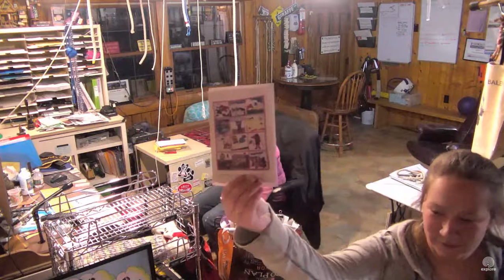SDP Mail Call 1 3 17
Olivia with Trainer Talk :) Mail Call with Carlene W. & Sarah